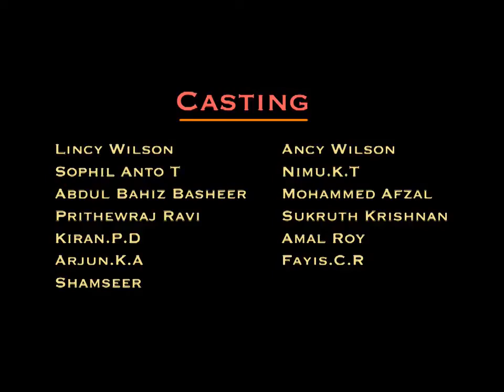Niharika Malayalam Short Film St Joseph College Pavaratty